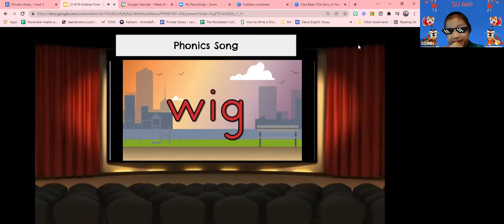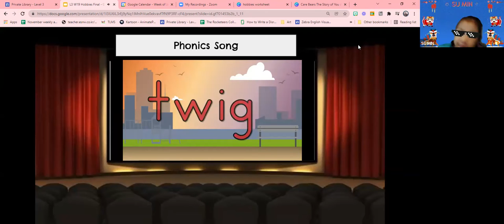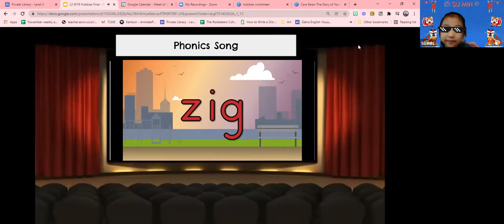Phonics Singing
Look at this 8 year old's phonics and watch her use her own skills to decode and sound out the words in action.
This curriculum focuses on speaking, interactivity, and fun.
Maximizes learning at its best.
This is a subscriber's library that is being developed and only costs the cup of a coffee a month.
Currently there are 63 lessons and 3 more being added weekly.
A combination of phonics, singing, dancing, speaking, reading, and listening.
Our students aren't on the side lines but embraced in the adventure and using the tools of Zoom we can create a fantastic and magical experience.